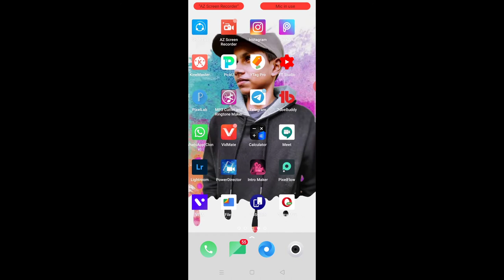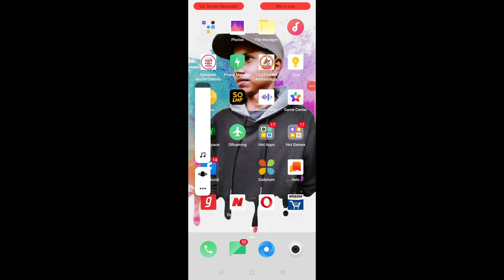jio ka data kaise check kare !! jio ki mb kaise check kare !! jio mb check kaise kare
Dosto aaj ki is video me hum aapko batayenge ki jio ki MB kaise check karen bina kisi application